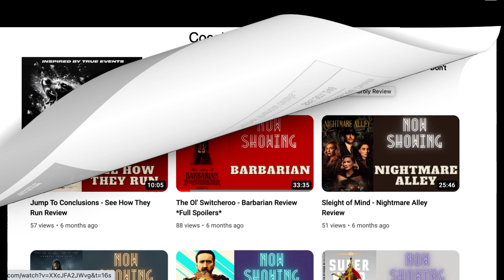When Your Day Is Done, And You Want Some Fun - Cocaine Bear Review